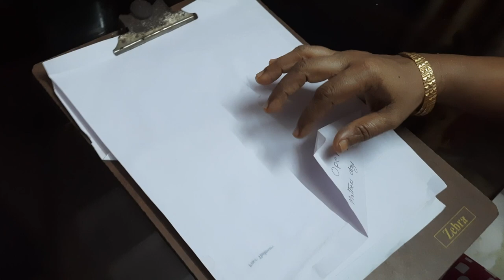My Special Gift to My MOM On MOTHER'S DAY